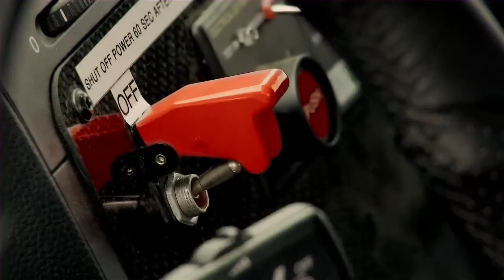Volkswagen Jetta TDI Cup quot Racing Under Green quot Documentary Trailer